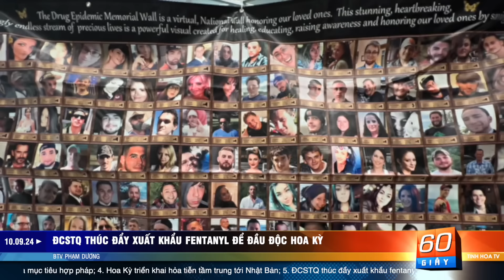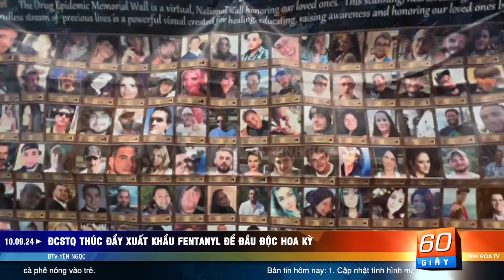Cập nhật tình hình mặt trận tại Ukraine trong 24h qua | 60 Giây Tinh Hoa TV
00:00 Giới thiệu
01:07 Cập nhật tình hình mặt trận tại Ukraine trong 24h qua
03:33 Nga không đàm phán cho đến khi Ukraine rời khỏi Kursk
05:02 Ukraine cho biết hỏa tiễn Iran ở Nga là mục tiêu hợp pháp
06:25 Hoa Kỳ triển khai hỏa tiễn tầm trung tới Nhật Bản
08:21 ĐCSTQ thúc đẩy xuất khẩu fentanyl để đầu độc Hoa Kỳ
09:48 Taliban chiếm hàng tỷ USD vũ khí, thiết bị sinh trắc học
11:19 Đức thắt chặt kiểm soát biên giới trấn áp nhập cư
12:44 Người đàn ông bị truy nã quốc tế vì hất cà phê nóng vào trẻ